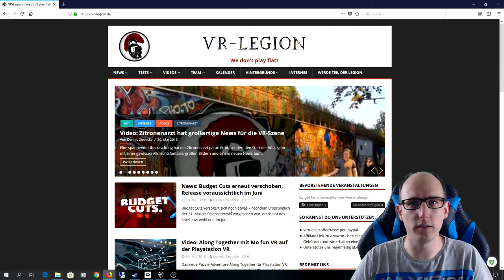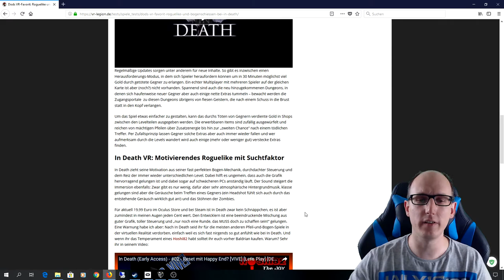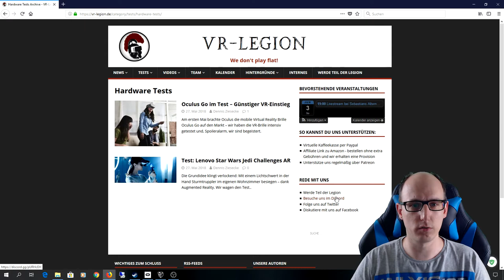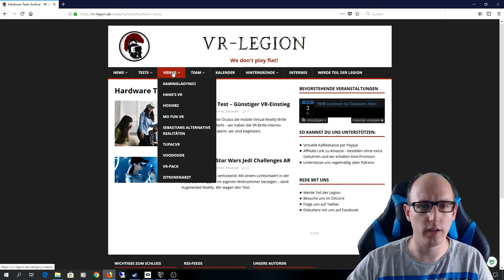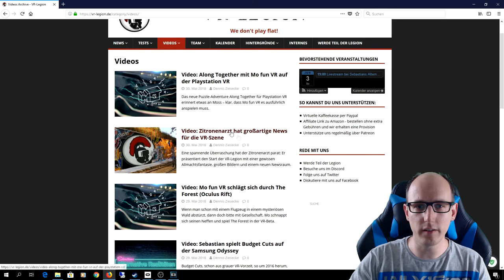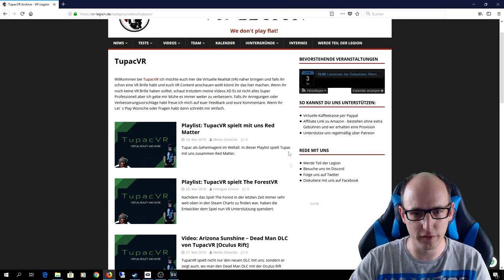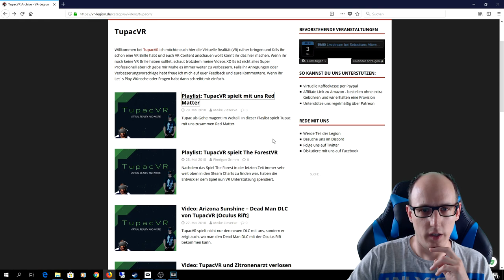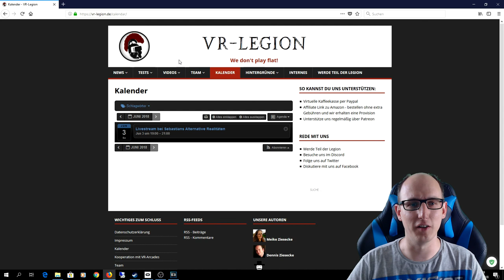Vorstellung der VR-LEGION eine neue VR News Seite erblickt die Welt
Hi Leute,

ich möchte euch mit diesem Video die VR LEGION Vorstellen.

▌Mein System ▌

Amazon Shopseite :

Oculus Rift + Touch Bundle :

Inateck KTU3FR-4P USB 3.0 expresskarte 4 port Anschlüsse :

Mikrofon Audio-Technica AT-2035 :

Audio Interface Behringer UMC202HD U-Phoria 2x2 192kHz :

Grafikkarte Zotac 1080 TI  AMP Extreme Core Edition  :

Prozessor I7-4790K :

Prozessor Kühler be quiet! Dark Rock Pro 3 CPU-Kühler :

Soundkarte Asus Essence STX II :

Tastatur Corsair K95 RGB Platinum :

Webcam Logitech C920 HD Pro:

Kopfhörer beyerdynamic DT 880 Edition 600 Ohm:

▌Social Media ▌